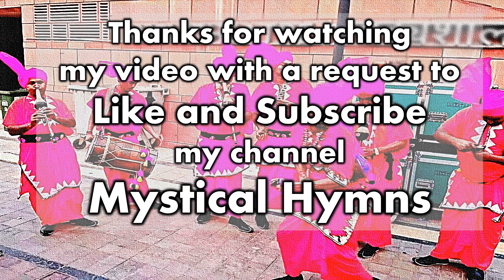Traditional Folk Dancer of Punjab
Mystical Hymns present Soothing Mystical Musical Notes for Calming your Stress Level.